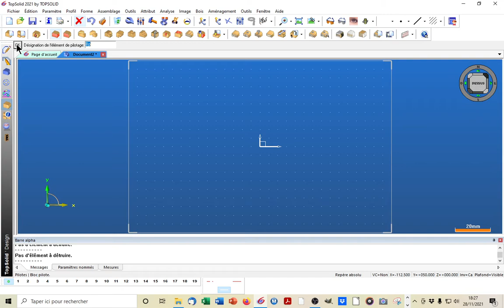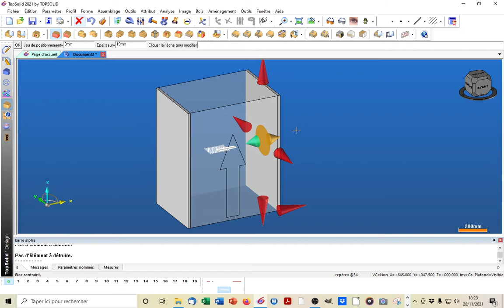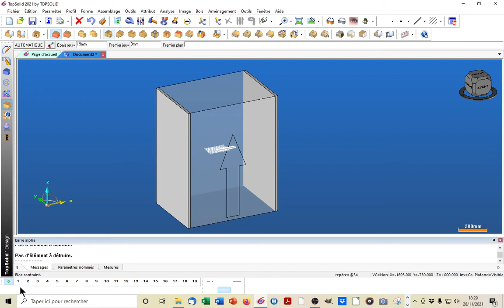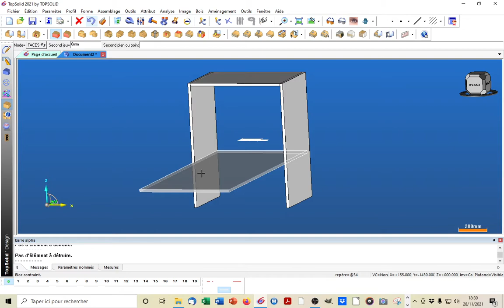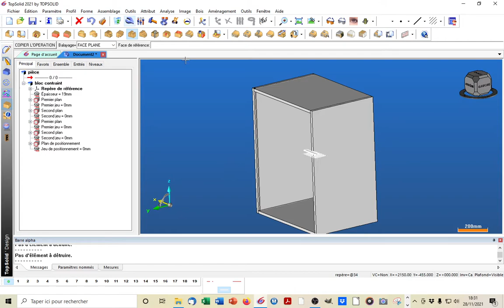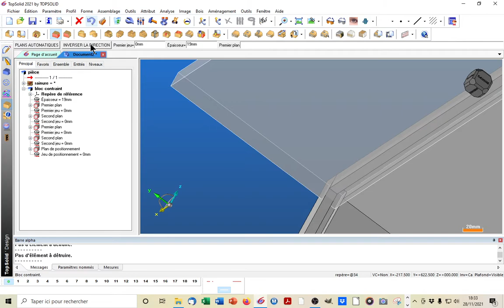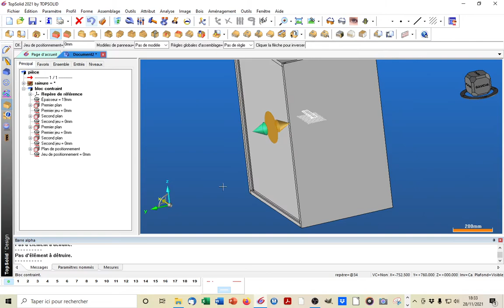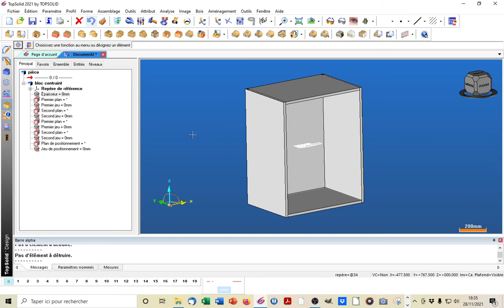Caisson en bloc contraint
Créer un bloc contraint. Utiliser la fonction automatique pour faire les cotés du caisson. Réaliser les dessus et dessous par sélection des faces. Rainurer les éléments. Réaliser le panneau en bloc contraint.